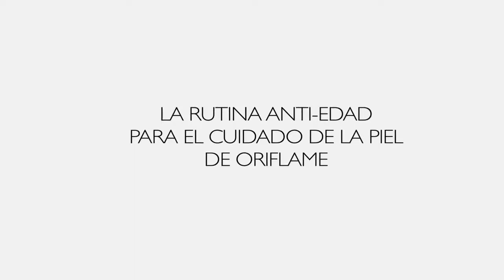Presentación NovAge Cosmética Sueca a tu alcance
Tratamientos  para todo tipo de piel, y para cualquier problema que queramos ver disminuido en nuestro rosto,  vinculate, ya aprovecha tu tiempo en casa y empieza a ganar dinero distribuyendo la marca no. 1 de Europa.  o ahorrate desde el 25 %,  hazte distribuidor independiente  .